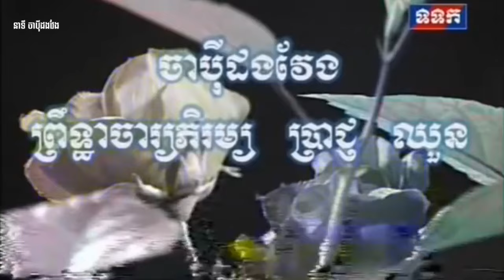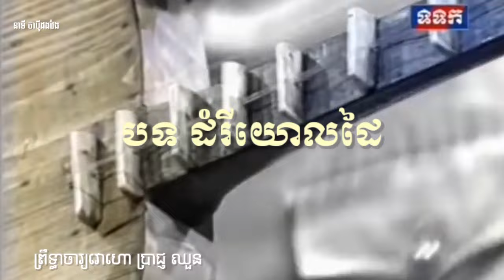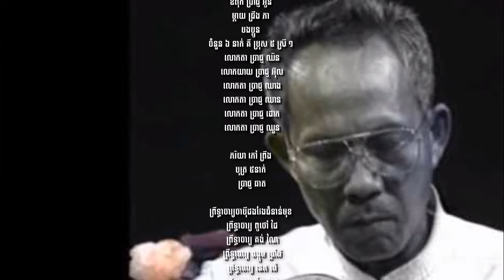នាទី ចាប៉ីដងវែង បទ ត្រពាំងពាយ និង ដំរីយោលដៃ ច្រៀងដោយព្រឹទ្ធាចារភារម្យវោហោ ប្រាជ្ញ ឈួន